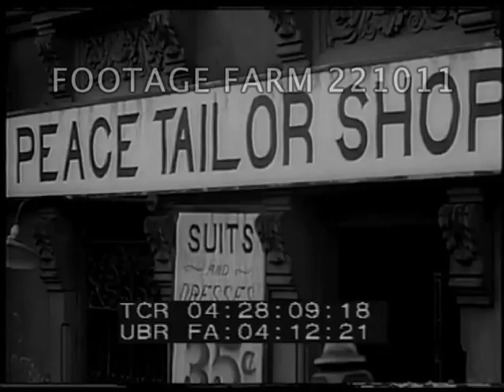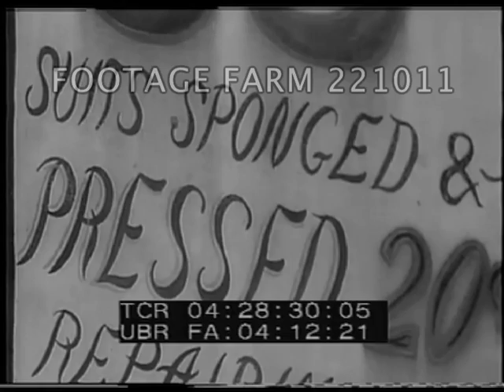Harlem Street Scenes & Father Divine Pt2 221011-19 | Footage Farm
[Harlem Street Scenes & Father Divine's Establishments Pt2]
Ext 'New Day laundry and furniture store'.  Peace signs on windows.  Window of 'Sunshine Dress Shop' w/ assistant inside.
04:26:18  Ext large town house; CU number 1887.  Ext 'Fish Fruits and Vegetable Market', man painting sign.  Ext 'Peace Tailor Shop'.
04:28:34  Sign over shoe shine parlor 'Peace Shine 3 cents' w/ vendor at ice cream stall making ices in FG; Black children waiting for cone.  Man at peanut stall.   Ice cream cart painted w/ 'God is Love' etc.
Depression.  Black Ghettos.  Religious cults / movements.